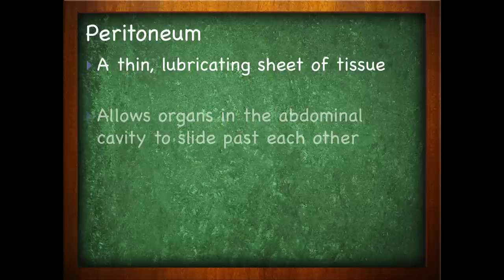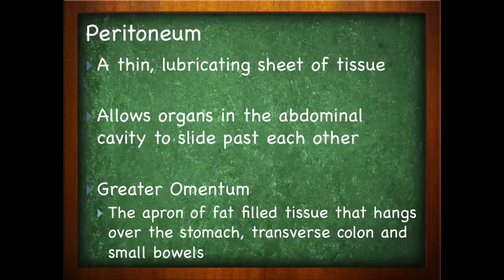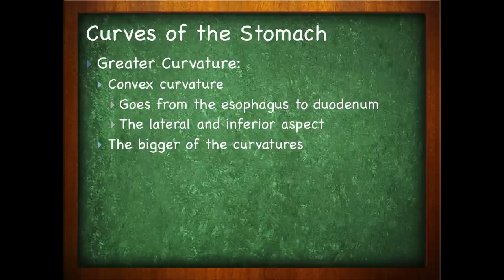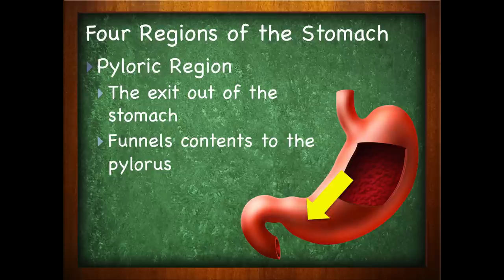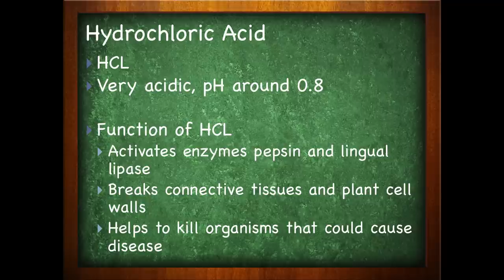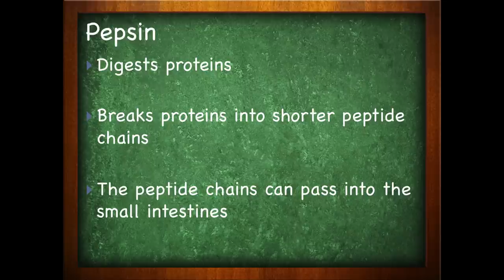Digestive System: The Stomach (18:04)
Digestive System: The Stomach (18:04)

Lesson 4 in our Digestive System series. This is part of our Anatomy and Physiology lecture series.

Food has move down the mouth, the throat, and now plops into our stomach, a big muscular sac. In this video we look at the anatomy of the stomach and the functions is plays in the digestive process.